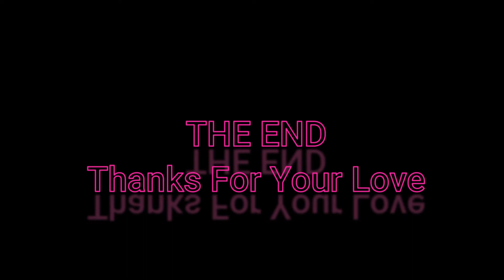Alikhito Prem : Bloopers and Behind the Scenes(2019)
Now its time for some fun segment of the love saga